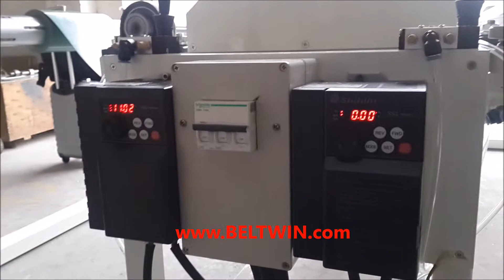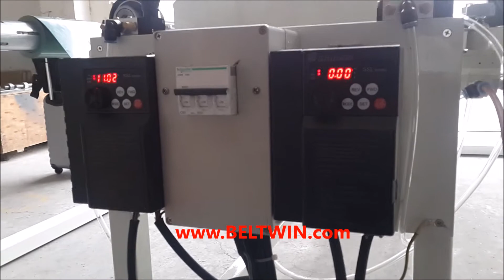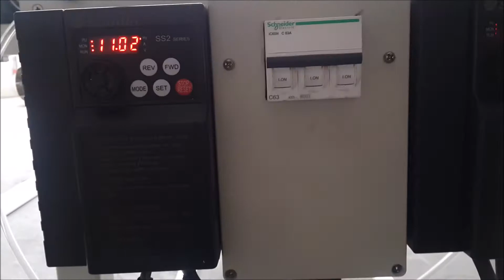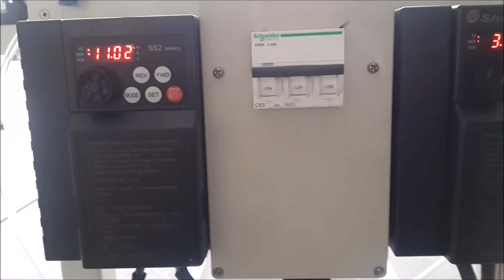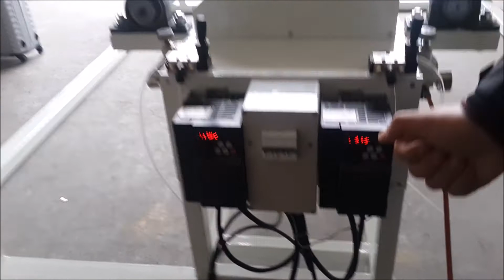Beltwin Belt Slitter with winders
The slitter is designed for easy longitudinal cutting of conveyor belts up to 4000mm wide, can used for PVC/PU and rubber belts. With several with knives mounted on movable toolbar, can cut the belt into several small belts.